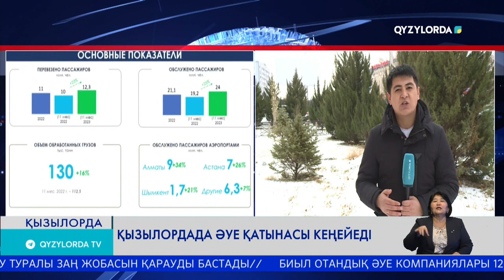Қызылордада әуе қатынасы кеңейеді